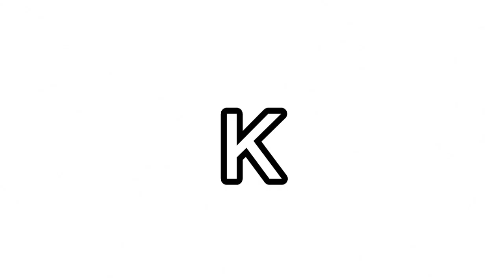ROCK SHOW | TITLE SEQUENCE